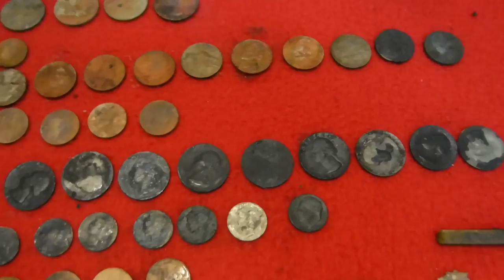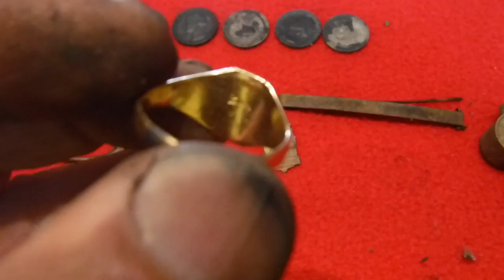youtube video #-8gT8t7a5_U